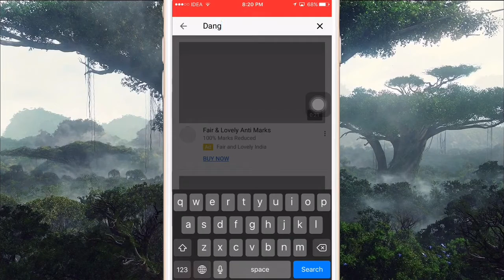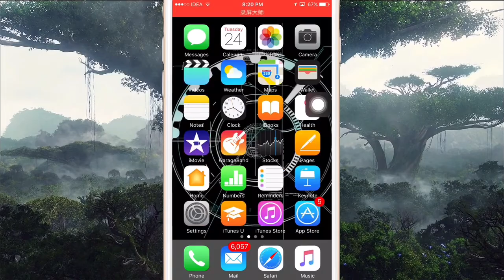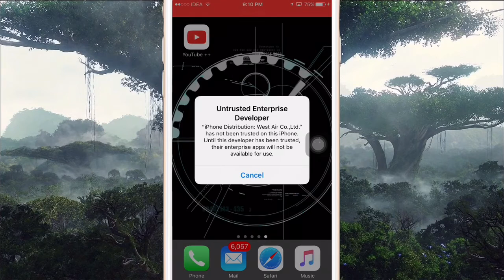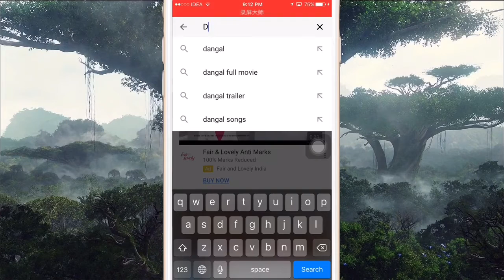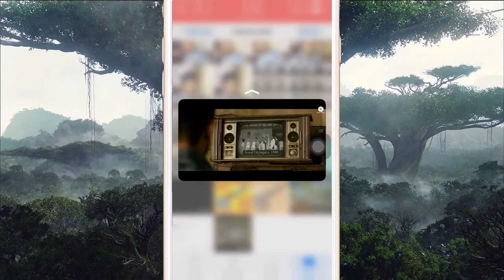How To Download & Install YouTube++ On iPhone No Jailbreak NO COMPUTER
How To Get & Install YouTube ++ On iPhone iPad iPod
how to download youtube videos on iphone
download videos from youtube
how to download videos in iphone
how to install youtube ++ on iphone

How To Get Free Unlimited Songs in Saavn For iPhone iPad iPod Touch No PC No JB :